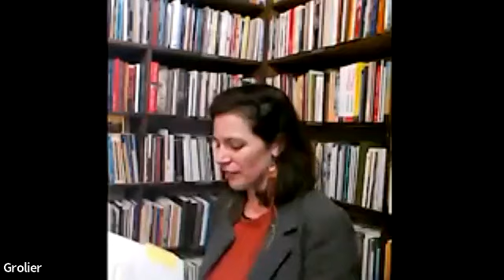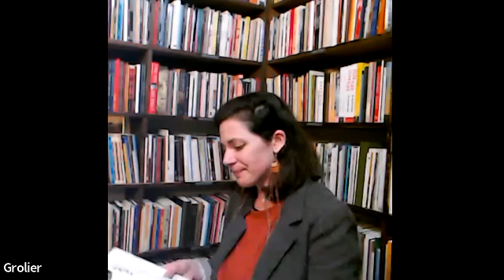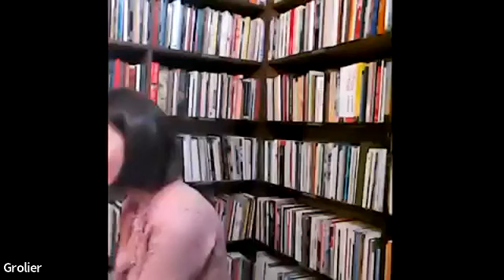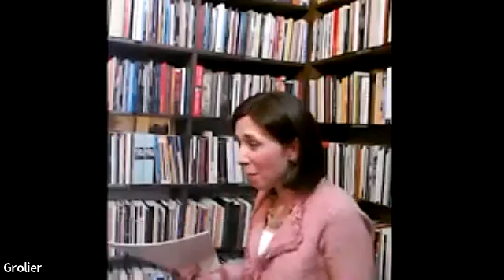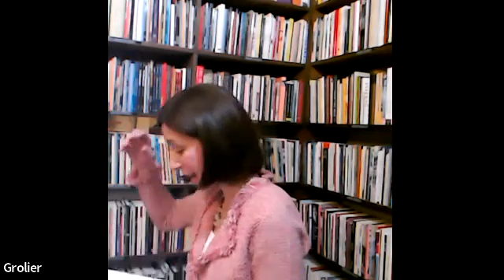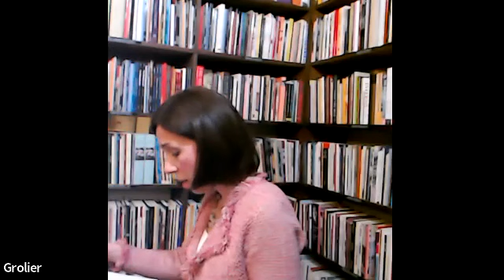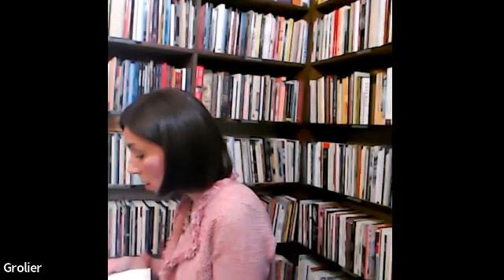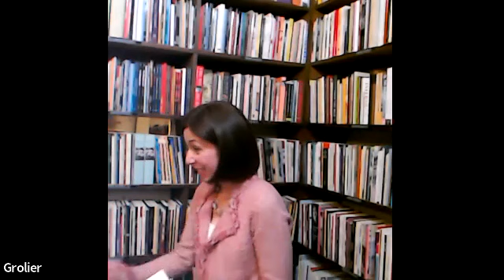Grolier Hybrid Reading — Sarah Giragosian and Heather Treseler (Zoom 2023)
Grolier Poetry Book Shop Presents a Hybrid Reading featuring Sarah Giragosian
and Heather Treseler with an introduction by Megan Marshall

March 22, 2023 at 7 pm

Sarah Giragosian is the author of the poetry collection Queer Fish, a winner of the American Poetry Journal Book Prize (Dream Horse Press, 2017) and The Death Spiral (Black Lawrence Press, 2020). The craft anthology, Marbles on the Floor: How to Assemble a Book of Poems, which she co-edited with Virginia Konchan, is forthcoming from The University of Akron Press. Sarah’s writing has appeared in such journals as Orion, Ecotone, Tin House, and Prairie Schooner, among others. She teaches at the University at Albany-SUNY.

Heather Treseler is the author of Parturition, winner of the international chapbook award from the Munster Literature Centre in Ireland (Southword, 2020) and the Jean Pedrick Chapbook Prize from the New England Poetry Club. Her poems appear in The American Scholar, The Irish Times, Harvard Review, Cincinnati Review, and The Iowa Review, among other journals, and have received the W. B. Yeats Prize (2021) and the Missouri Review’s Editors’ Prize (2019). Her essays appear in LARB, Boston Review, and in eight books about modernist and contemporary poetry. She is professor of English at Worcester State University and a resident scholar at the Brandeis Women’s Studies Research Center.